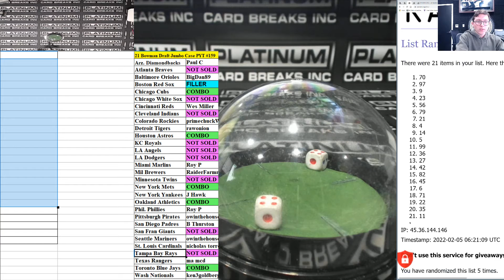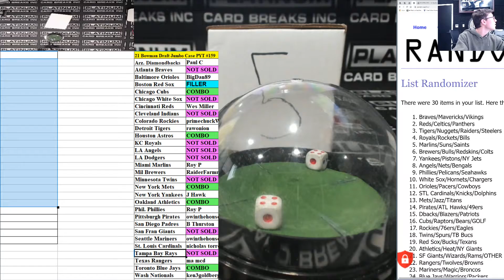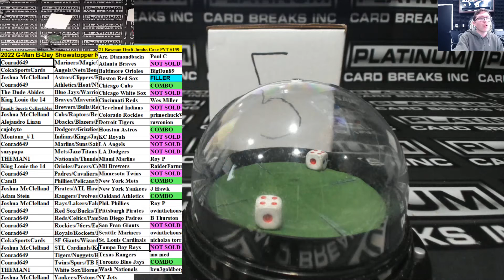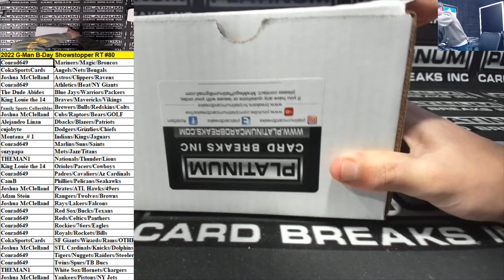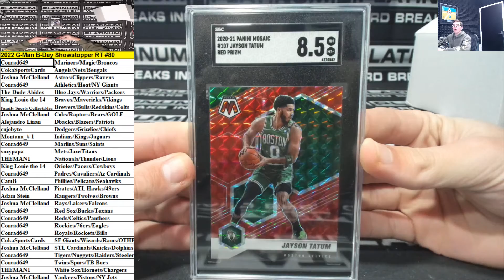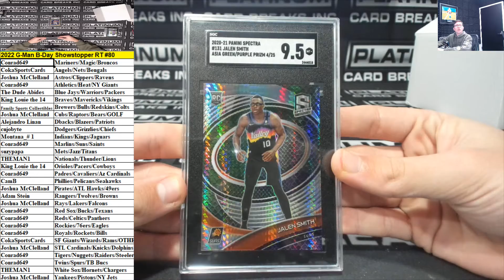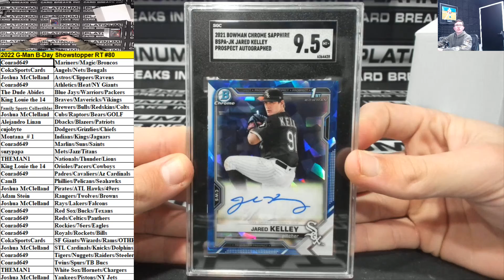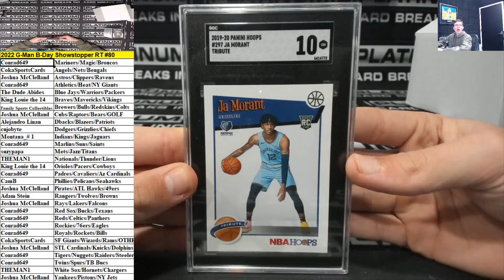Plat Showstopper Gman's Birthday Repack Event! RT #80